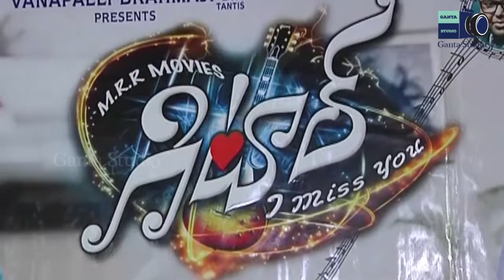GITAR MOVIE PRESS MEET | GANTA STUDIO